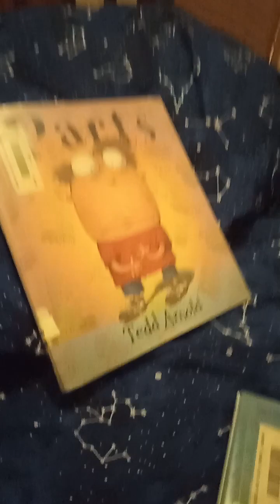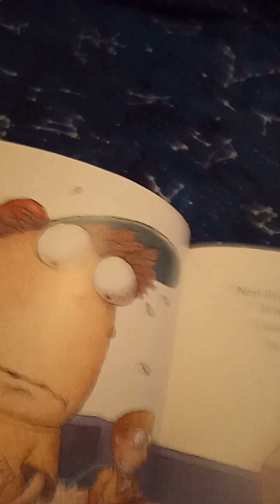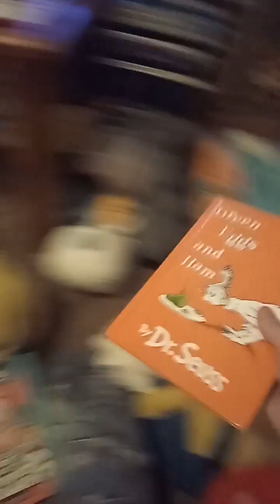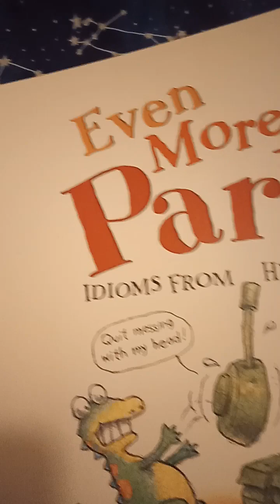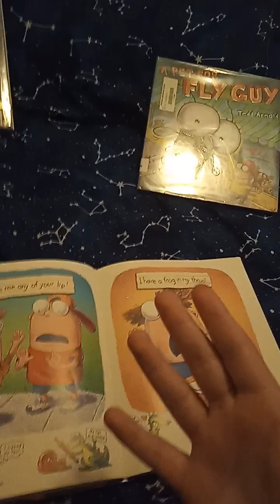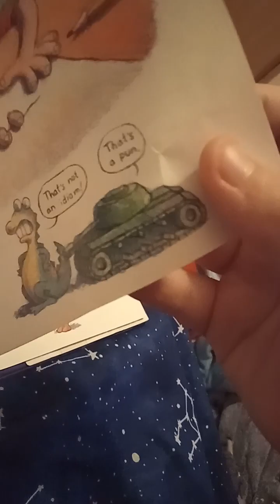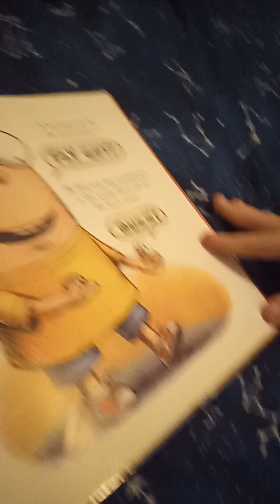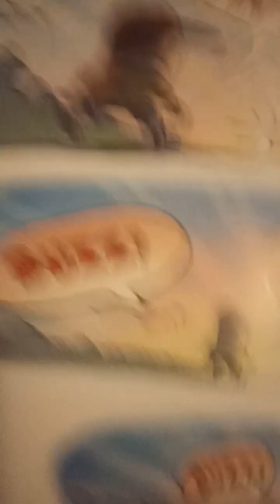DOING THIS FOR MY 2-YEAR ANNIVERSARY FOR READING PARTS, PARTS 3 AND FLY GUY